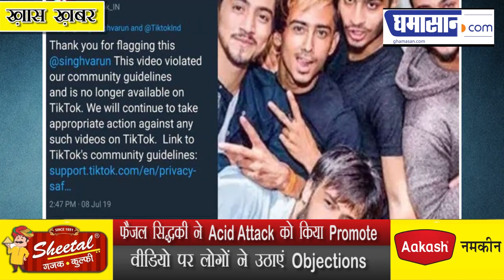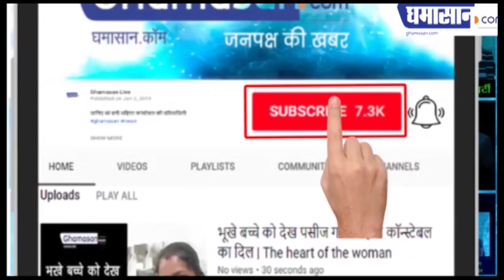TikTok ने Faizal siddiqui को दिया बड़ा झटका, Account किया Suspend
Faizal Siddiqui ने Acid Attack को किया था Promote
TikTok ने Faizal Siddiqui का अकाउंट किया सस्पेंड

टिकटोक स्टार फैजल सिद्दीकी के फैंस के लिए एक बुरी खबर है फैजल सिद्धकी के 13 करोड़ फॉलोअर्स अब उनकी वीडियोस नहीं देख पाएंगे क्योंकि टिक टॉक में फैसल सिद्दीकी के अकाउंट को डिलीट कर दिया है